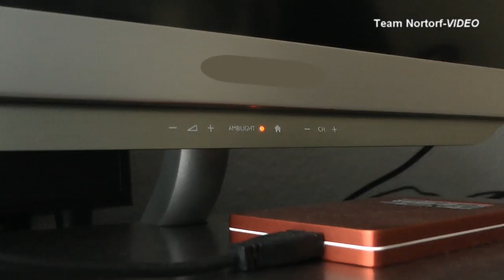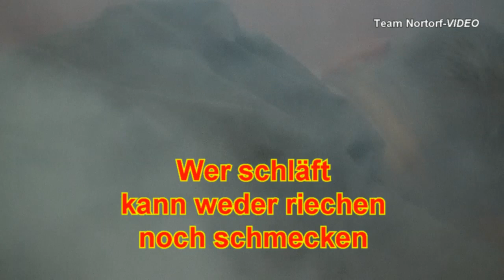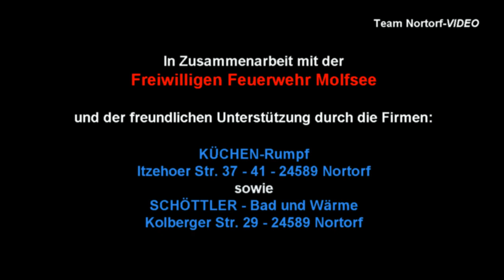Brandrauch tötet - Rauch-Warnmelder retten Leben!!!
In Zusammenarbeit mit der Feuerwehr Molfsee ist ein Video über die Unverzichtbarkeit von Rauch-Warnmeldern entstanden. Jährlich 600 bis 800 tödlich endende Wohnungsbrände in Deutschland sprechen eine erschütternde Sprache: Rauchmelder retten Leben!